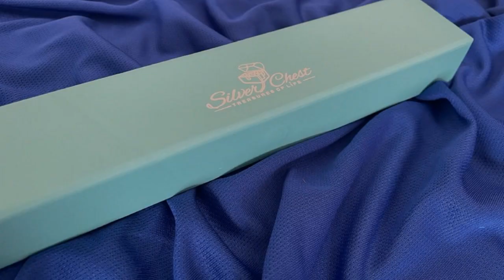Latest Silver Rakhi Designs | Chandi Ki Rakhi 2023